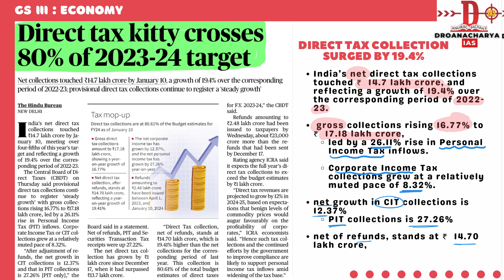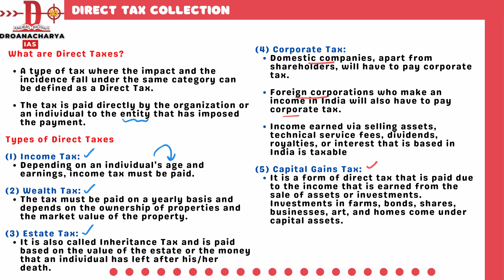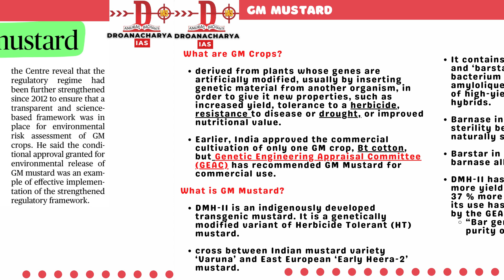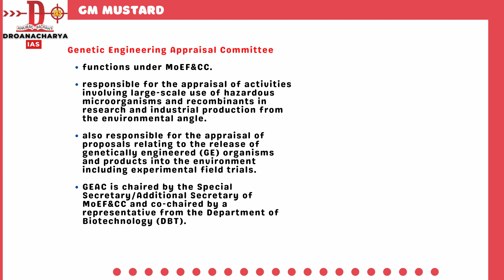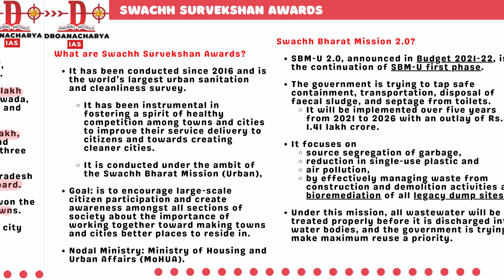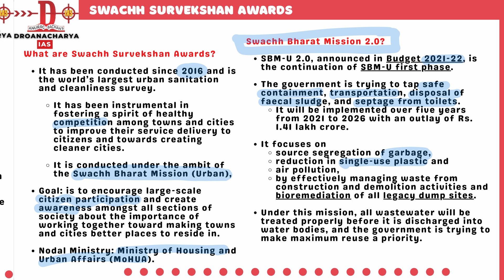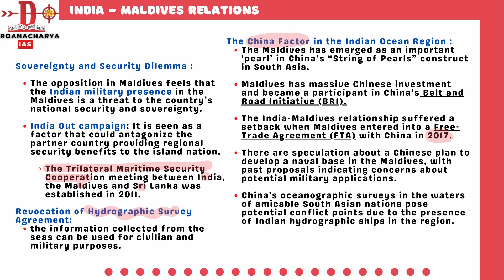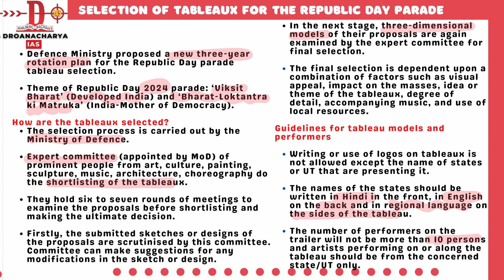DAILY NEWSPAPER VIDEO || 12th JANUARY 2024 || UPSC || IAS || PCS